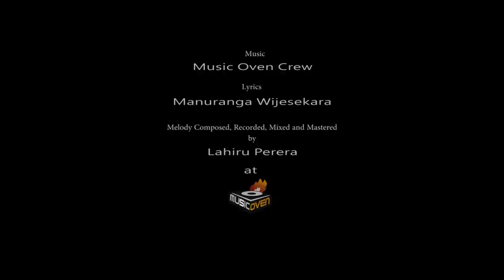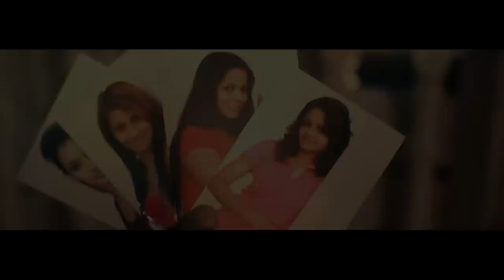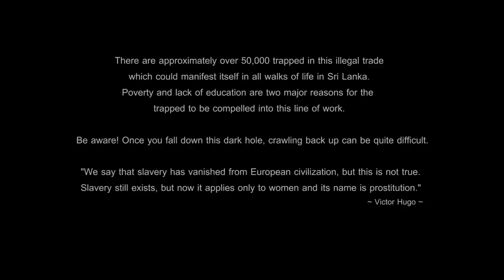Desin Pe - Lahiru Perera Official Music Video ( Full HD ) 2012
O F F I C I A L M U S I C V I D E O
Artiste - Lahiru Perera
Track - Desin Pe
Lyrics - Manuranga Wijesekara
Melody - Lahiru Perera
Recorded, Mixed and Mastered  by Lahiru Perera @ Music Oven
Video Director - Ayésh Wijératné
Editing & Color grading - Ayésh Wijératné
Cinematography - Kalinga Deshapriya
Art Director - Bimal Dushmantha
Make up - Ruchira Sanjeewa
Assistant Director - Wasantha Weeraddana
Production Manager - Raja Ranasinghe